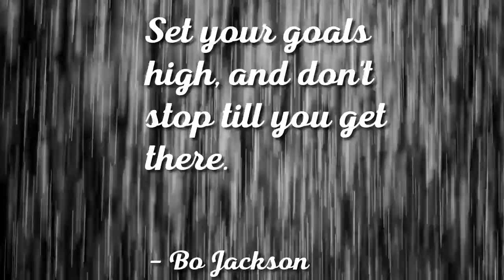Set your goals high and don't stop till you get there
~Bo Jackson~